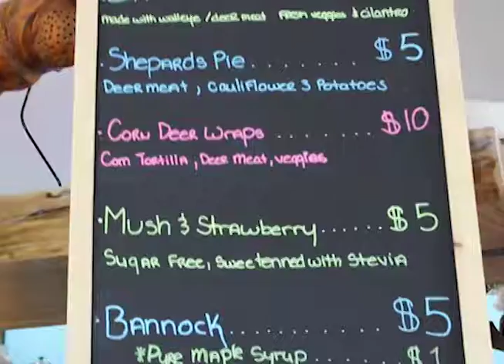Purple Dragonfly Strawberry Food Fest Special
From June 21st to July 20th check out Purple Dragonfly Trading Post during the Strawberry Food Fest for their Strawberry Specials!